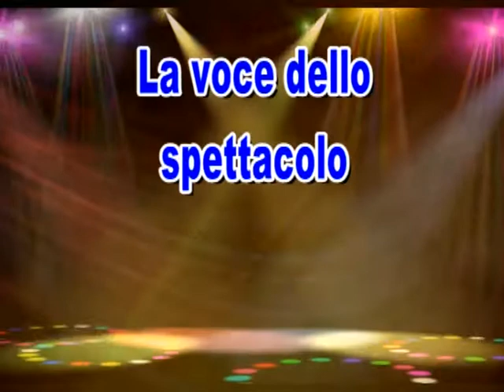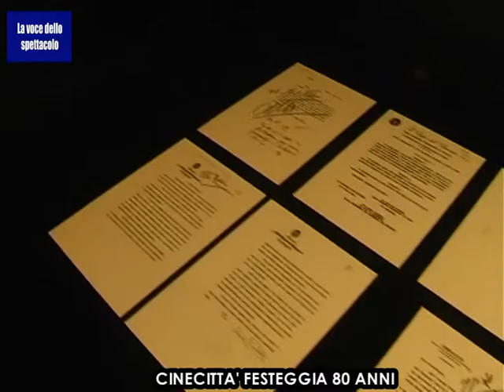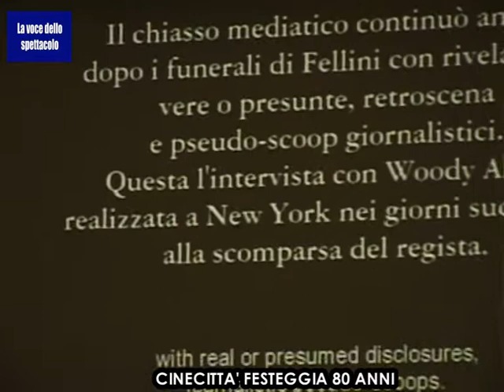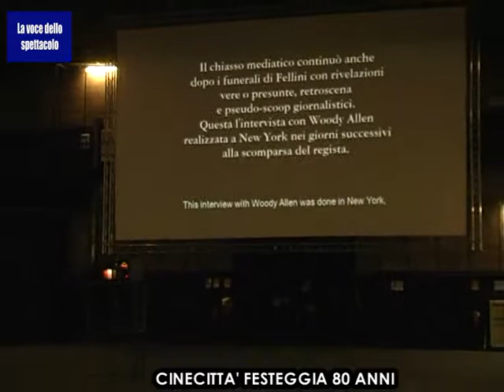LA VOCE DELLO SPETTACOLO - CINECITTA' 80 ANNI BUON COMPLEANNO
Il 28 aprile del 1937 nascevano a Roma gli studi di Cinecittà, la risposta italiana alla mecca hollywoodiana, cornice di grandi capolavori del cinema di oggi e di ieri: più di 3 mila pellicole girate e 47 Oscar conquistati.